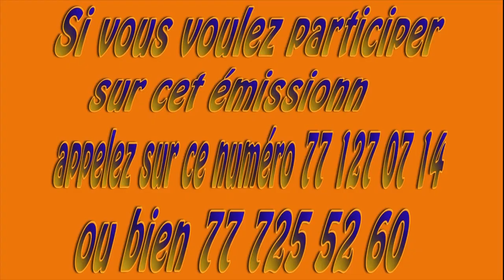Sai-sai deug diay neuk limoom eupana partie 2